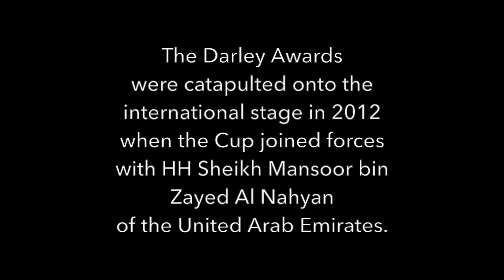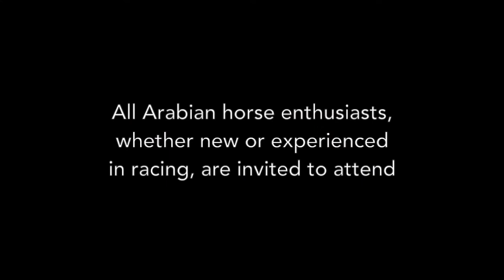2016 Darley Awards Promo